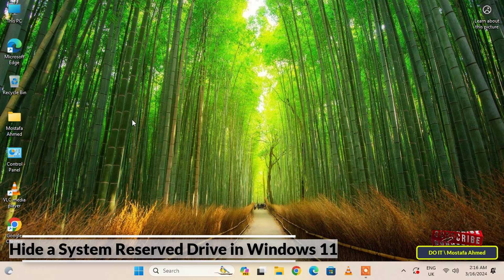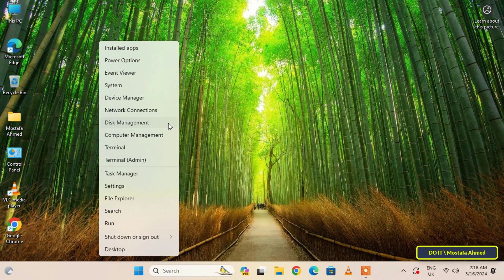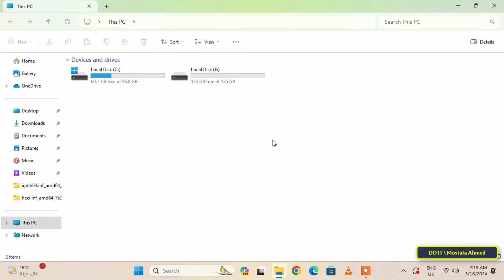How to Hide System Reserved Partition in Windows 11👍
In this video I show you how to hide a System Reserved drive in Windows 11. The now visible System Reserved partition is essential for Windows to run, but it is usually hidden out of sight. In short, the task of this partition is that Windows uses the system reserved partition to store various files associated with boot, recovery, or when using the Bit Locker encryption system. They are all important things for the Windows operating system. The method is very simple. Follow the video carefully and I am waiting for any inquiries in the comments.
How to Hide System Reserved drive in Windows 11,
How do I hide a System Reserved drive in Windows 11,
How to Hide system Reserved Partition on window 7, 8, 10, 11,
System Reserved Partition,
How to Disable System Reserved Partition in Windows 11,
How to Hide Recovery Drive in Windows 11,
How to Hide and Show System Reserved Drive on Windows 11,
How to Enable System Reserved Drive in Windows 11,
What is the System Reserved partition,
What is the importance of System Reserved partition?
How to Open Disk Management Tool in Windows 11,
Disk Management Tool,
How to remove or hide the System Reserved in Windows 11,
How to Hide System Reserved Partition windows 10 / 11,
How to Hide the System Reserved Partition in File Explorer in Windows 10 / 11,
How to Hide and Unhide System Reserved Partition in Windows 11 / 10,
How to Remove System reserved Drive in Windows 11/ 10,
How to Remove System reserved Partition in Windows 11/ 10,
How to Hide System Reserved Partition in Windows 11 Easily,
Best Way to Hide System Reserved Partition in Windows 11,
How to Hide or Unhide Partition in Windows 11,
How to Hide a Drive in Windows 10 / 11,
Easy Steps to How to Hide a Partition in Windows 11,
How to Remove the Windows System Reserved Partition,